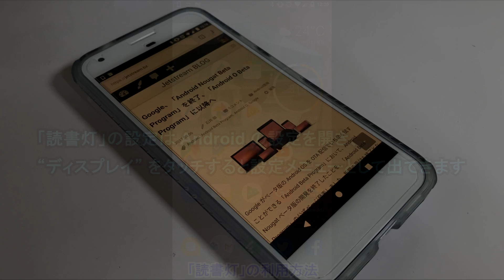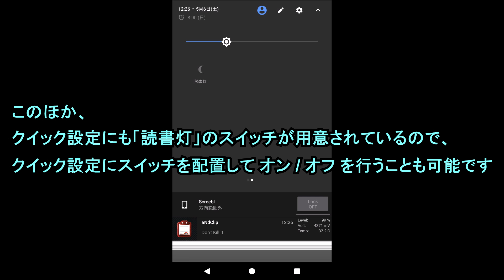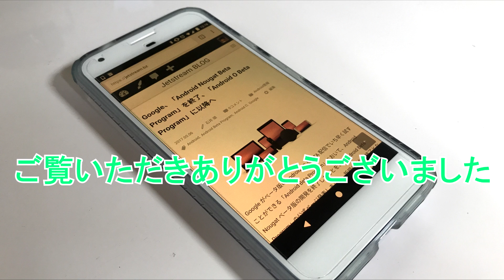Android 7.1 以降の一部機種で利用できる「読書灯」機能を解説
【今回の内容】
今回は、「Google フォト」から Android の壁紙を設定する方法をご紹介させていただきますしています。